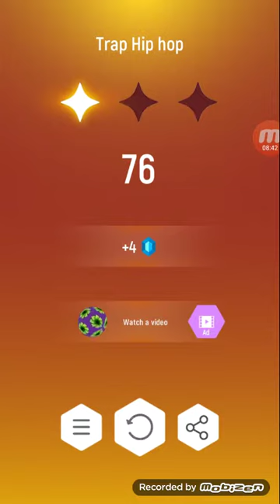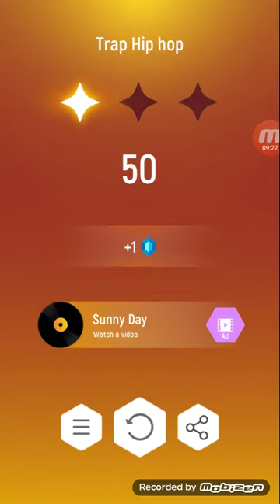U play tile hop (so much fun)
Xbdh